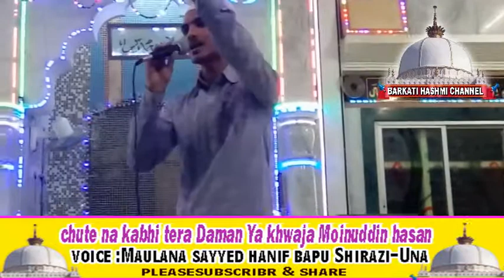Chute na kabhi tera daman ya khwaja Moinuddin Hasan by... Sayyed Hanif Bapu Shirazi - Una